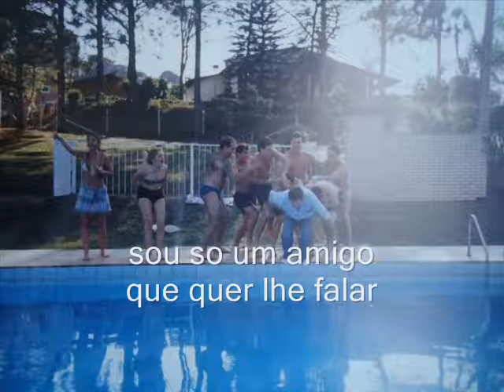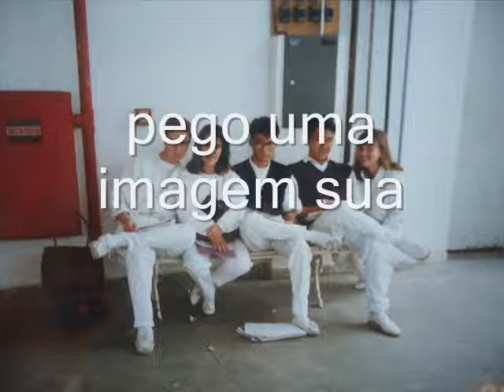An Deiner seite unheilig